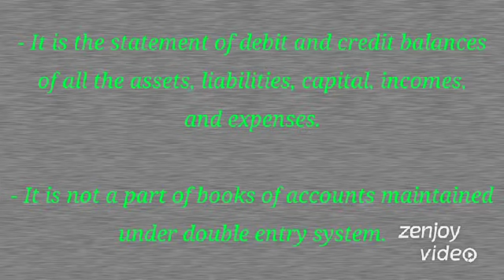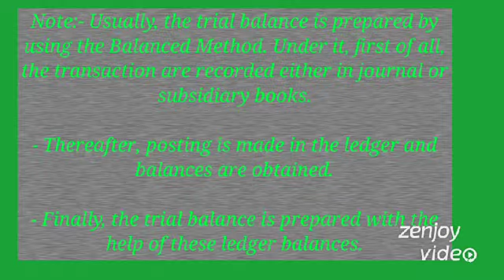Trial Balance:- Objectives, Limitation ,Methods#Adbl#NRB#BBS#RBB#NBL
Easy to Crack Exam